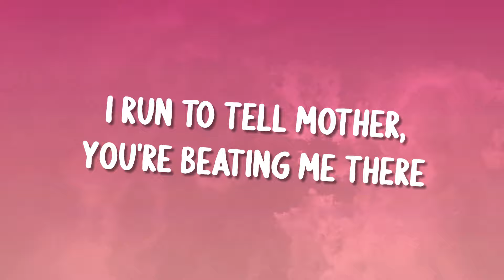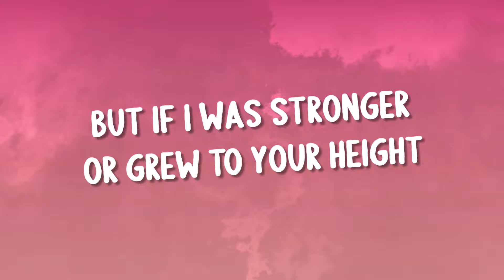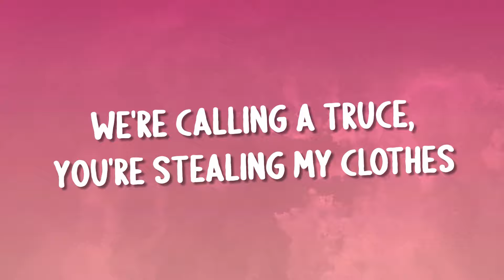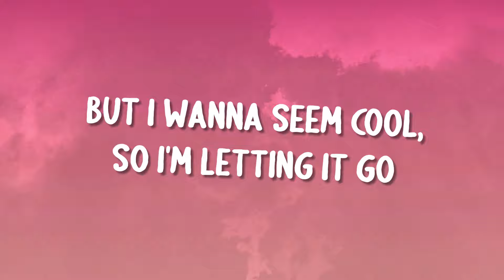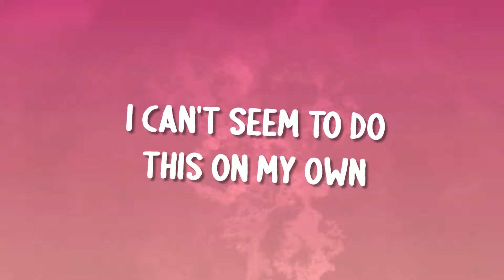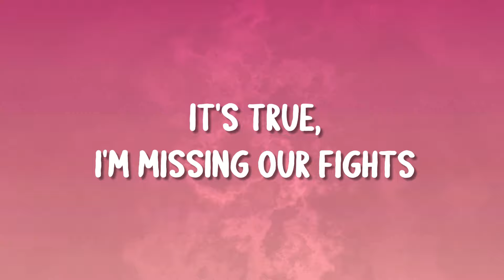Sabrina Sterling - Bittersweet (Lyrics)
🎧 Sabrina Sterling - Bittersweet

You stole the front seat, I'm kicking your chair
I run to tell mother, you're beating me there
But if I was stronger or grew to your height
My limbs would be longer and I'd win a fight or two

And it's so bittersweet
We're moving away and it hit me now, it's true
I'm missing our fights
'Cause the car rides now feel empty without you

We talk about boys and we bike to the store
We bitch about mother, she's outside the door
We're calling a truce, you're stealing my clothes
But I wanna seem cool so I'm letting it go

Wе're moving away and it hit me now, it's true
'Causе the car rides now feel empty without you

I'm packing to go, I'm leaving tomorrow
I already feel so far from home
And what will I do without you to follow?
I can't seem to do this on my own

I draw a face
And a, a glove
You're dumb
What did you, what did you make?
A face
In a square